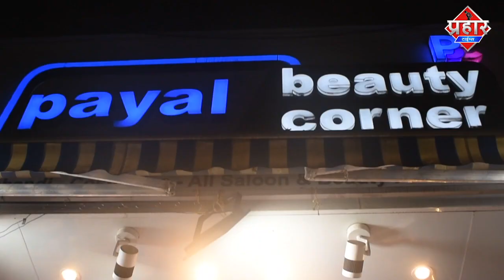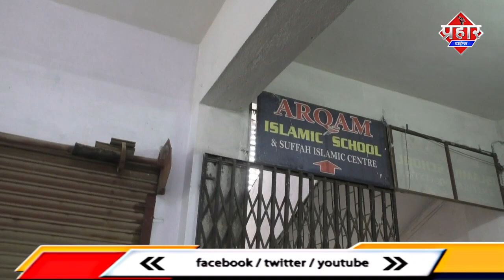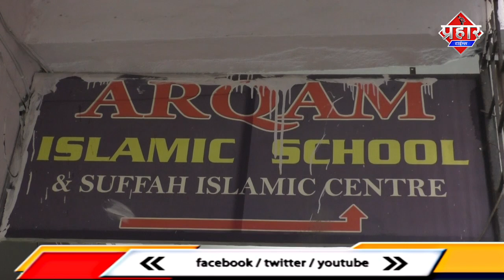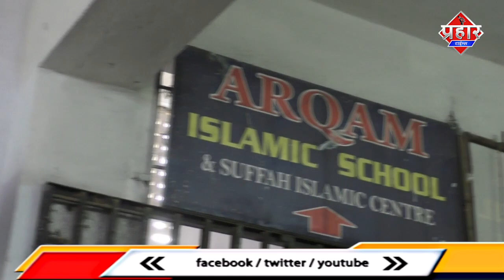Mumbra के दो स्कूलो ने माफ़ किया 3 महीने की फीस || Islamuddin khan || Prahar Times [ LATEST NEWS]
3 महीने की फीस Mumbra के दो स्कूलो ने माफ़ किया||Islamuddin khan

मुम्ब्रा के दो स्कूलो ने 3 महीने की फीस माफ् कर दिया है इन स्कूलों से सबक लेने की उन स्कूलो को जरूरत है जो बच्चो के अभिभावकों को फीस जमा करने के लिये दबाव बना रहे है मैसिज भेजते है